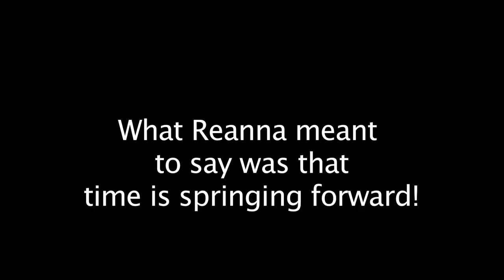Losing Time: Panther News Ep. 22